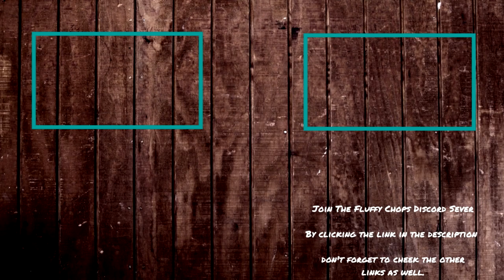Outlast 2 Part 4 (Fluffy the birds, Look at the birds!)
no idea why i was so blind and didn't see it.